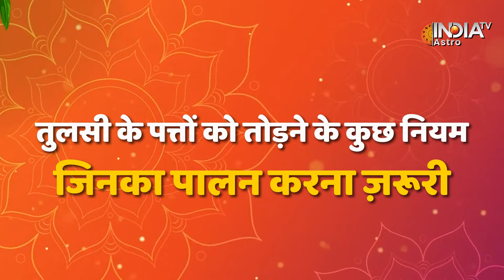Tulsi Niyam : घर में जीवन भर बना रहेगा कलह, अगर इस तरह तोड़ते हैं Tulsi के पत्ते! जानें नियम |Basil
सनातन धर्म में तुलसी के पौधे की नियमित रूप से पूजा की जाती है। तुलसी के पत्तों का भगवान को भोग लगाने से लेकर सेहत तक के लिए उपयोग किया जाता है। तुलसी के पौधे में माता लक्ष्मी का वास माना जाता है इसलिए तुलसी के पत्तों को तोड़ने के समय विशेष सावधानी बरतनी चाहिए। तुलसी के पत्तों को तोड़ने के कुछ नियम है जिनका पालन जरूर करना चाहिए. तो आइए जानते हैं क्या हैं तुलसी के पत्तों को तोड़ने के नियम।

Tulsi plant is regularly worshiped in Sanatan Dharma. Tulsi leaves are used for everything from offering to God to health. Mother Lakshmi is believed to reside in the Tulsi plant, hence special care should be taken while plucking Tulsi leaves. There are some rules for plucking basil leaves which must be followed. So let us know what are the rules for plucking basil leaves.